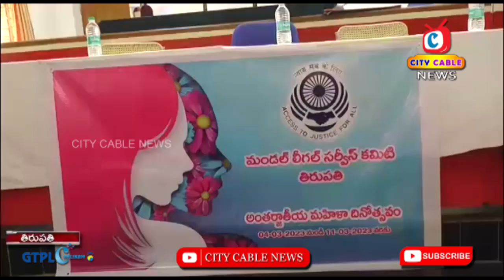Awareness of Paralegal Volunteers, Panel Lawyers on Women Laws tirupati || City Cable News